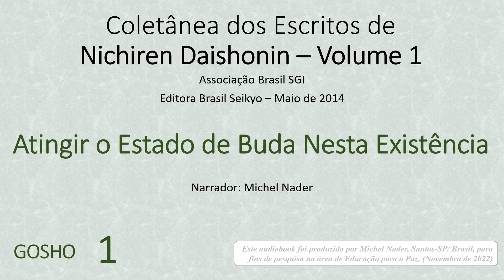Gosho 1 - Atingir o Estado de Buda Nesta Existência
Coletânea dos Escritos de Nichiren Daishonin

Este audiobook foi produzido por Michel Nader, Santos-SP/ Brasil, para fins de pesquisa na área de Educação para a Paz. (Novembro de 2022)